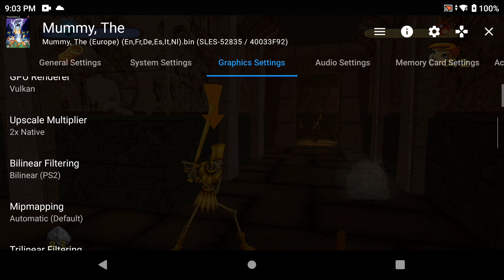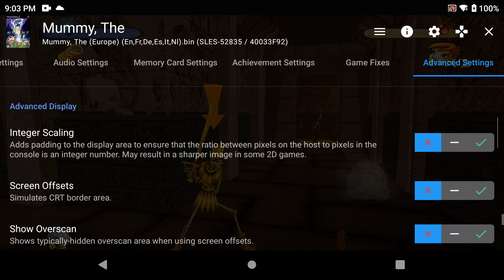Ayn Odin Pro - NetherSX2 - The Mummy (Settings at the end of video)